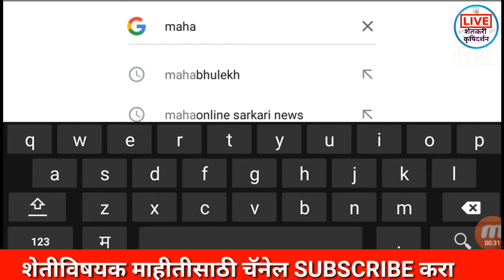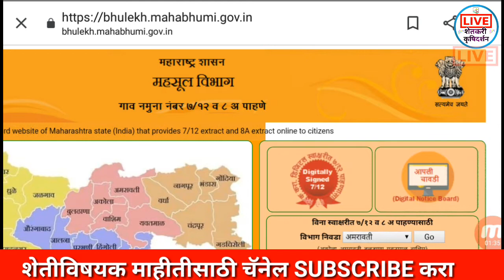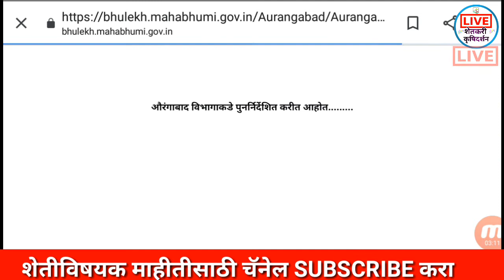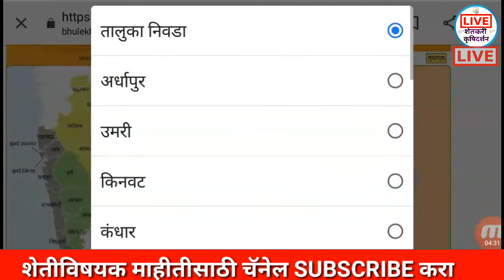7/12 व 8अ चा उतारा online असा काढा| सातबारा आठ अ उतारा Online काढा| 2020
किसान केडीट कार्ड काढण्यासाठी आमच्या प्रतिनिधी संपर्क करा Whats app Number